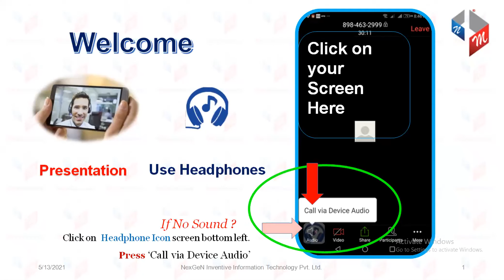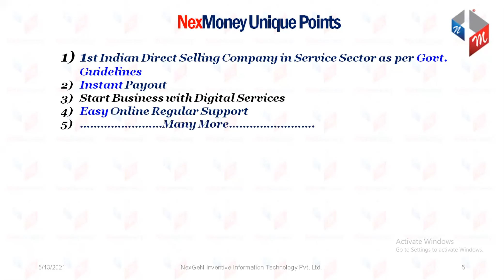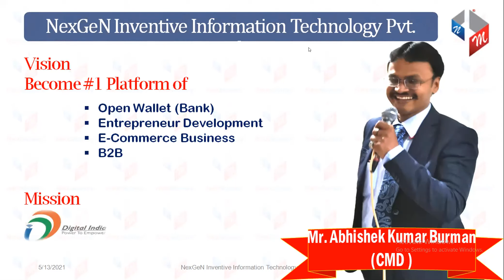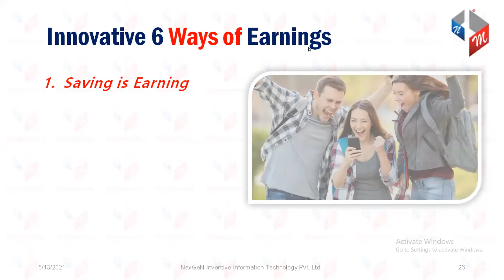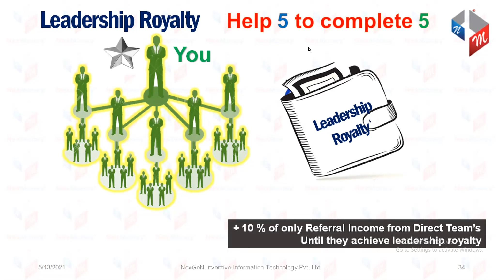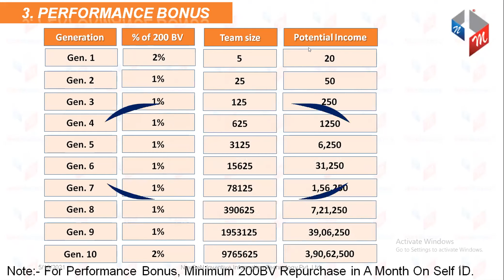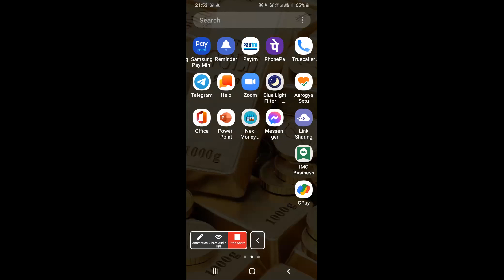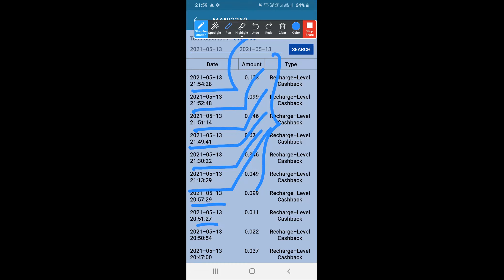NexMoney TELUGU Presentation CONTACT#8099493514/9246152314